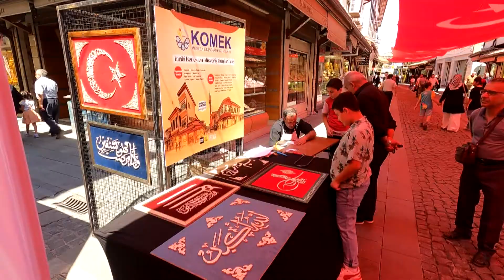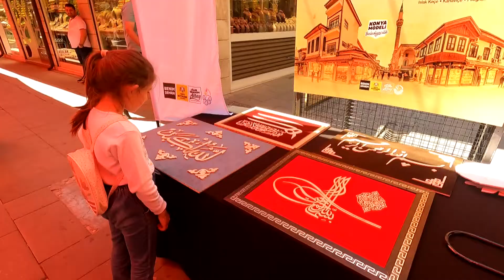Tarihi Bedesten Alisveris Gunleri On Binlerce Misafiri Agirladi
Konya Büyükşehir Belediyesi’nin düzenlediği “Tarihi Bedesten Alışveriş Günleri” şehir içinden ve şehir dışından on binlerce misafiri ağırladı. Konya Büyükşehir Belediye Başkanı Uğur İbrahim Altay, çok sayıda etkinliğin ve indirimlerin yer aldığı alışveriş günlerinde hem vatandaşların memnunun kaldığını hem de esnafın yüzünün güldüğünü belirterek etkinliklere katılan herkese teşekkür etti. Esnaflar da yapılan etkinliklerden çok memnun kaldıklarını belirterek, Başkan Altay’a teşekkür etti.

Konya Büyükşehir Belediyesi tarafından düzenlenen “Tarihi Bedesten Alışveriş Günleri” büyük ilgi gördü. Konya Büyükşehir Belediye Başkanı Uğur İbrahim Altay, binlerce yıllık geçmişe sahip Tarihi Bedesten’in günümüzde de ticaretin merkezi olma özelliğini sürdürdüğünü ifade etti. Ticaretin canlanması amacıyla düzenledikleri Tarihi Bedesten Günleri’nde şehir içinden ve şehir dışından gelen on binlerce misafiri ağırladıklarını kaydeden Başkan Altay, “3 gün süren etkinlikler kapsamında çok sayıda etkinlik ve indirim yapılırken; hem ziyaretçilerimiz memnun kaldı hem esnafımızın yüzü güldü. Konya’mızın ev sahipliğinde devam eden 5. İslami Dayanışma Oyunları için şehrimizde bulunan sporcular ve heyetler de Bedesten’e renk kattı. Bedesten Alışveriş Günleri’ne katılan tüm hemşehrilerime, misafirlerimize ve esnaflarımıza teşekkür ediyorum.” ifadelerini kullandı. VATAHNDAŞLAR VE ESNAFLAR TEŞEKKÜR ETTİ Tarihi Bedesten’de alışveriş günlerine katılan vatandaşlar, birbirinden farklı etkinliklerden ve yapılan indirimlerden çok memnun kaldıklarını kaydetti. Tarihi Bedesten Çarşısı Ahilik Koruma ve Yaşatma Derneği Başkanı Hüseyin Küçükavcılar ve esnaflar da Tarih Bedesten Günleri ile Bedesten’in hareketli günler yaşadığını belirterek Başkan Altay’a teşekkür etti. Tarihi Bedesten Alışveriş Günleri kapsamında; söyleşiler, sokak müzisyenleri, temsili kıyafetlerle tarihi canlandırmalar, sanat uygulamaları, Mehteran Topluluğu konserleri, Bedesten Çarşısı Fotoğraf Sergisi ve Tarihi Kostümler Sergisi vatandaşlarla buluştu. Ayrıca etkinlik süresince unutulmaya yüz tutmuş meslekler de yeniden hatırlatıldı.